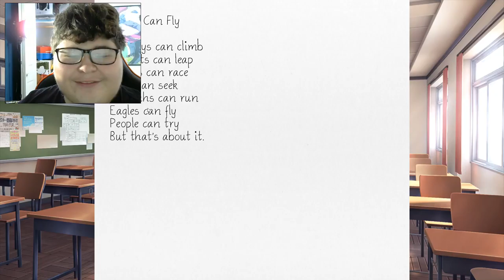Doki Doki Literature Club #4 Ohhh There's A Cat Fight!!!!! Yuri Vs Natsuki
Let's Play Some more doki doki literature club yay!